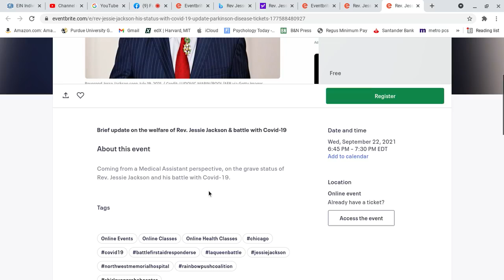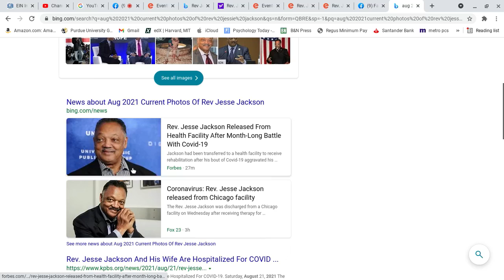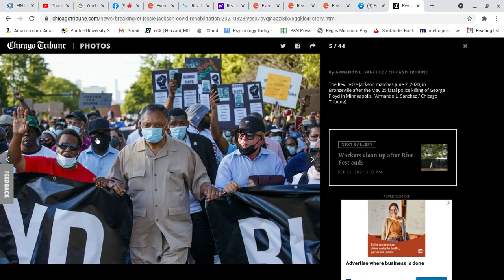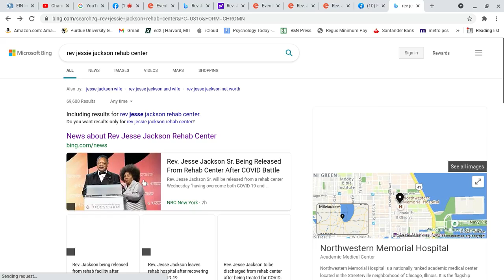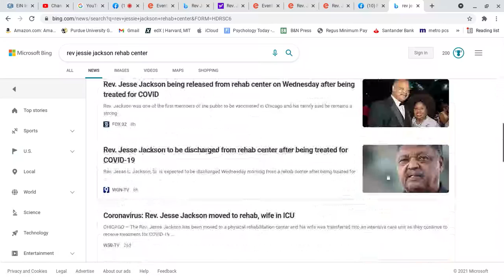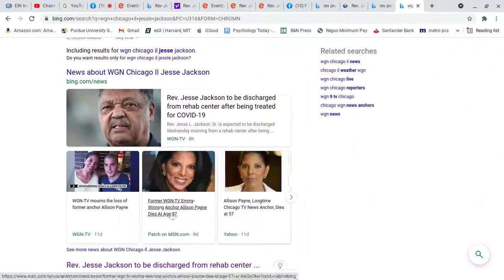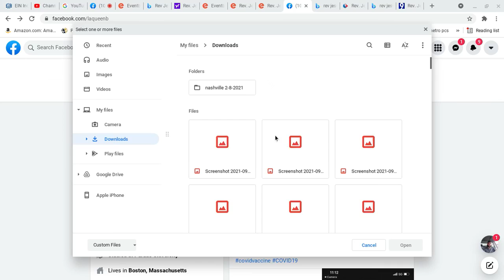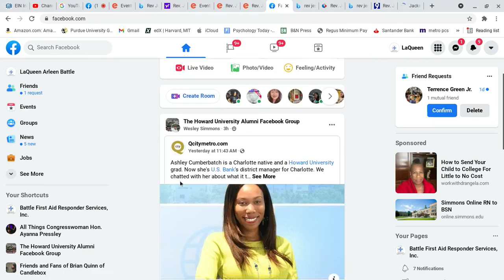Rev. Jessie Jackson & Covid-19 update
Rev. Jessie Jackson current health status & update...(El currente reports para el Padre Jessie Jackson, Sr.)
(El es un hombre Viejo. Not - “””el es un anciano.””)
See less

Thank you official 2021 website for the Chicago Tribune Newspaper and the Chicago office headquarters for Rainbow Push Coalition in Chicago, IL.
Used without permission.
Website accessed on September 22, 2021.